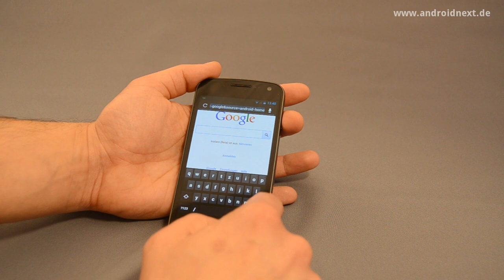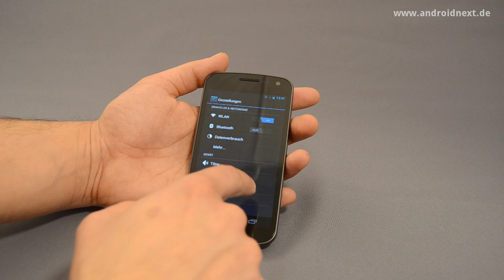Galaxy Nexus Unboxing - androidnext.de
- Amir packt das Samsung Galaxy Nexus I9250 mit dem neuen Betriebssystem Android 4.0.1 Ice Cream Sandwich aus.